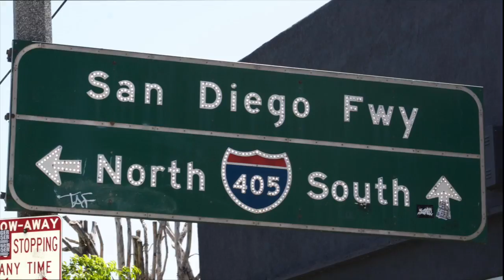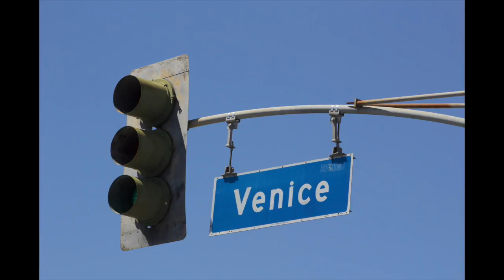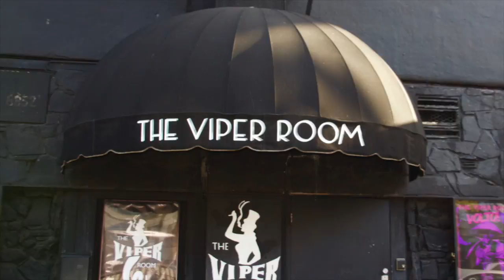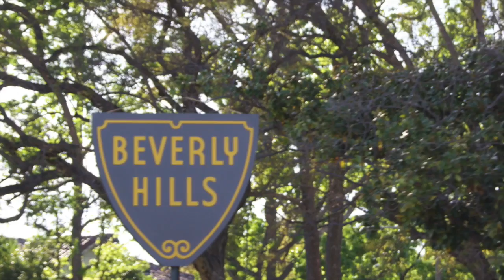L.A.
Trip to L.A.